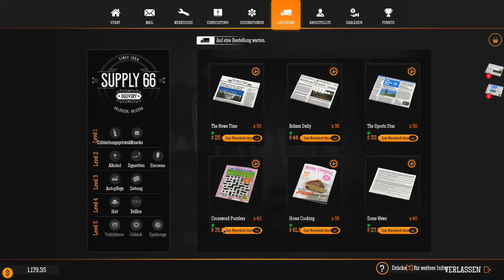Gas Station Simulator #31: Putzen und leveln und tanken und... [Gameplay][German][Deutsch]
Let's Play Gas Station Simulator von DRAGO Entertainment (2021)